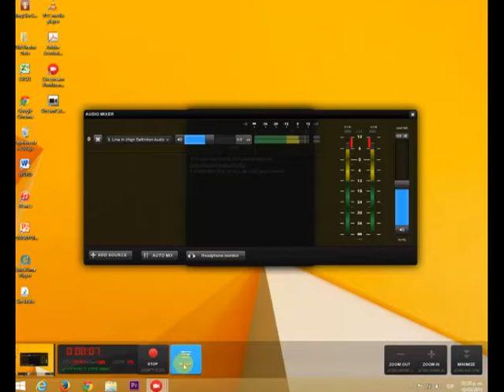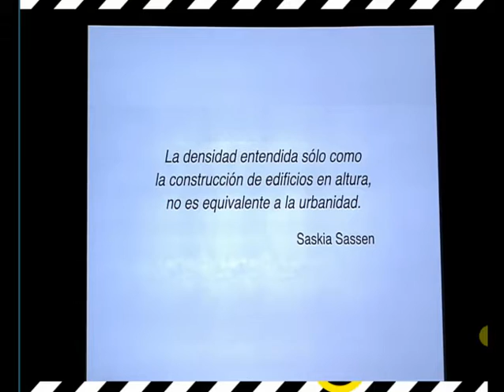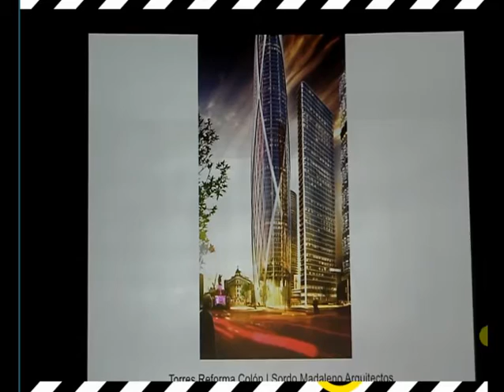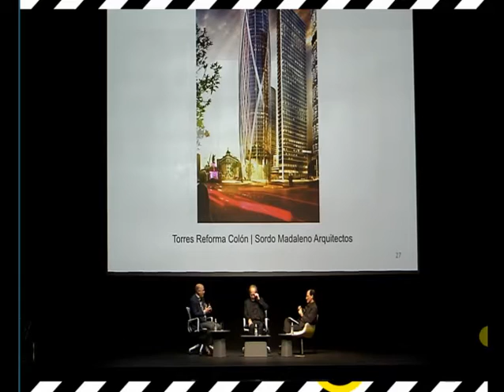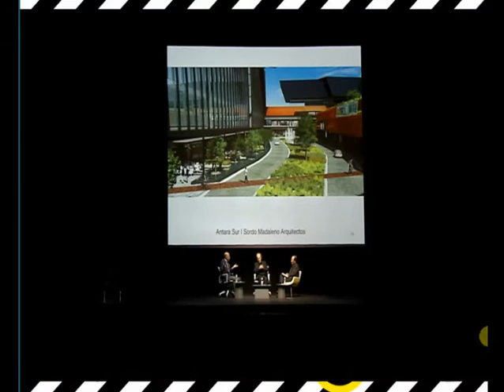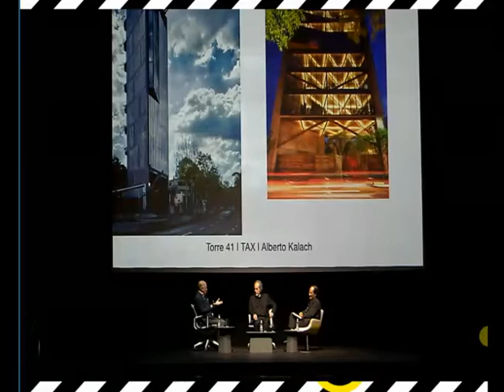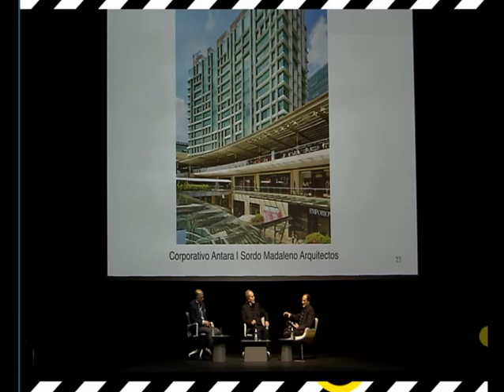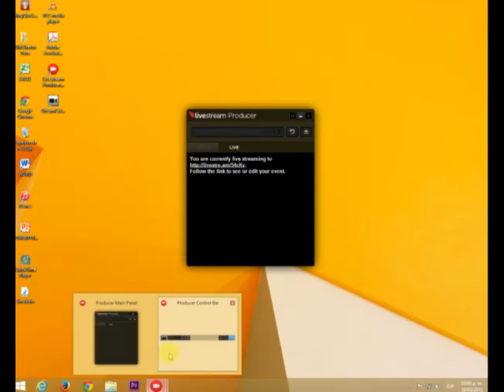13 TEODORO GONZALEZ DE LEON, JAVIER SORDO MADALENO Y MIQUEL ADRIA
Conferencia magistral con los arquitectos: Teodoro Gonzalez de Leon, Javier Sordo Madaleno y Miquel Adria.En Mextrópoli 2015.